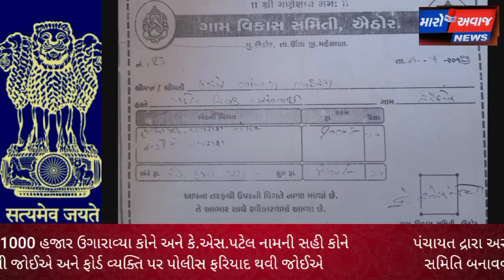ઊંઝા તાલુકાના ઐઠોર ગામમાં વિકાસ સમિતિ કોને બનાવી અને પૈસા કોને ઉંગરાવ્યા સરપંચ ને ખબર નથી..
ઊંઝા તાલુકાના
ઐઠોર ગ્રામજનોએ ગ્રામ વિકાસ સમિતિમાં ફાળો આપ્યો પણ એ ફાળો ક્યાં ગયો કોને વાપર્યો કોઈને ખબર નથી.એક જાગૃત નાગરિક દ્રારા ગ્રામ વિકાસ સમિતિ કોને બનાવી કોને પૈસા ઉગરાવ્યા કોની સહી ઉપર ફાળો આવ્યો આ બાબતે ઐઠોર ગ્રામ પંચાયતમાં આર ટી આઈ એક્ટ મુજબ માહિતી માંગવામાં આવી હતી પરંતુ પંચાયત દ્રારા અરજદારને જવાબ આપમાં આવ્યો કે પંચાયત દ્રારા કોઈ જાતની ગ્રામ વિકાસ સમિતિ બનાવવામાં આવી નથી કે કોઈપણ જાતનો ઠરાવ કરવામાં આવ્યો નથી તો પછી ઐઠોર ગામમો આવી સમિતિ બનાવીને 1000 હજાર ઉગારાવ્યા કોને અને કે. એસ. પટેલ નામની સહી કોને કરી તે તપાસનો વિષય છે ગામના લોકોનું કહેવું છે કે આ ફોર્ડ વ્યક્તિ પર પોલીસ ફરિયાદ થવી જોઈએ જેથી બીજા ગામમો આવું બને નહિ.આ બાબતે ઐઠોર ગામના સરપંચ સાથે વાત કરી તો તે શું કહે છે આવો જોઈએ..